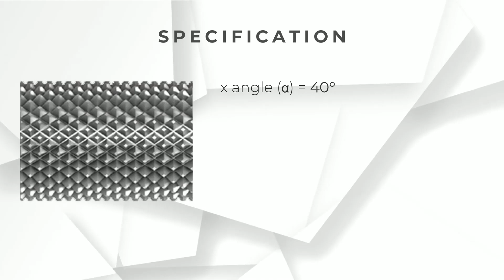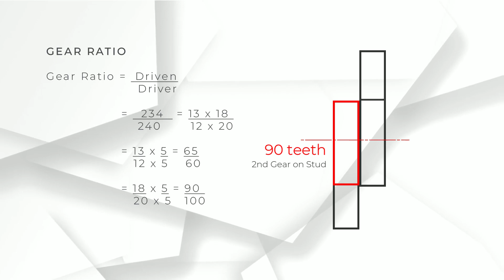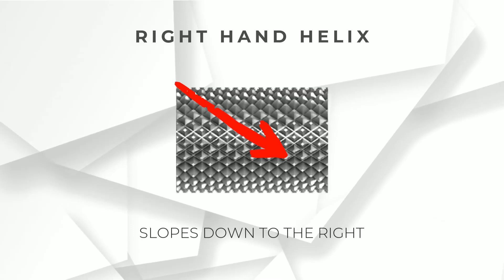How to Cut a Coarse Diamond Knurl through the use of a Universal Milling Machine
In this video we will be learning about:

- How to cut a coarser pitch of a diamond knurl than the knurled surface to be produced by a knurling tool

- How to distinguish a left hand helix from right hand helix

- How to use the vertical head of the milling machine in cutting helical teeth

- How to change the direction of rotation of the dividing head spindle (workpiece).